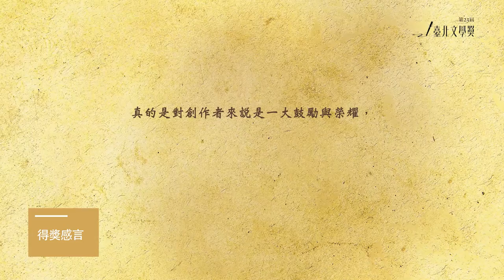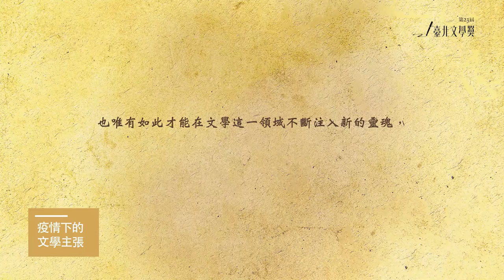第23屆臺北文學獎線上影音計畫｜古典詩組首獎 林綉珠〈士林官邸菊展四題〉